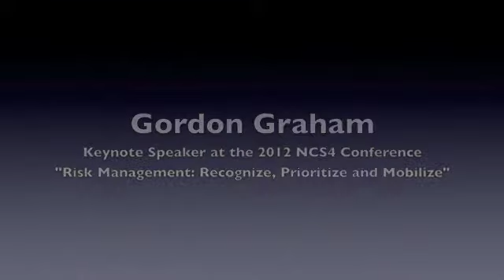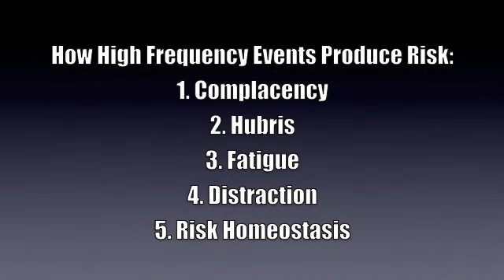Gordon Graham at NCS4: Risk Management: Recognize, Prioritize and Mobilize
Gordon Graham of Graham Research Consultants offers his top five reasons why high-frequency tasks still pose serious risks.

Presented at the National Center for Spectator Sport Safety and Security (NCS4) Conference on August 2, 2012 in New Orleans, Mr. Graham keynote speech was one of the highest attended presentations of the event as he gave recommendations on risk management procedures and best practices for ongoing education.